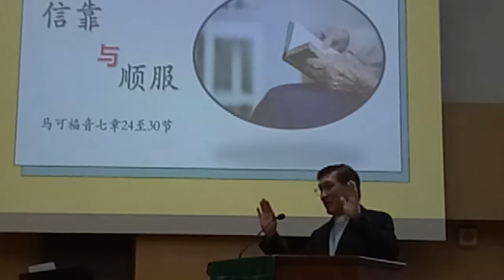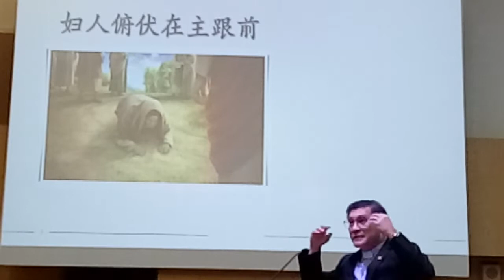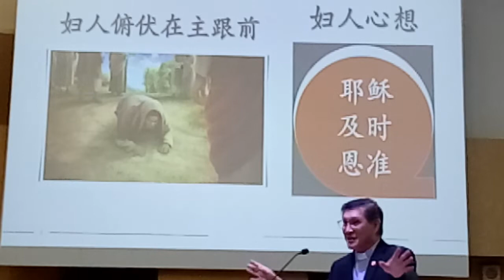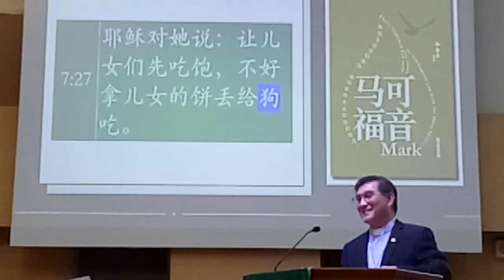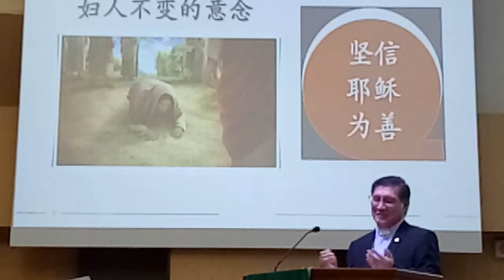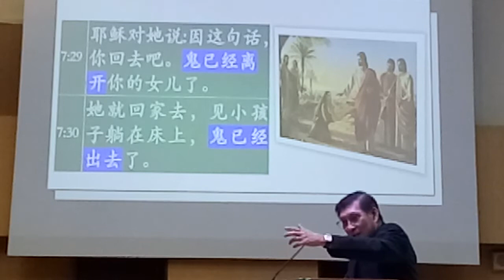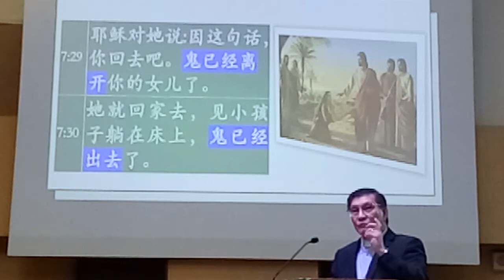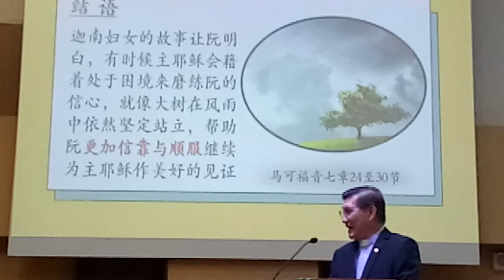AMK Hokkien Service信靠与顺服